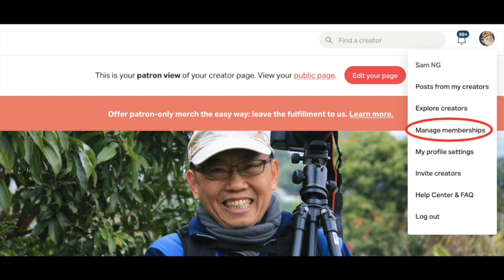20201107 拜登入主白宮只有一步之遙？共和黨人選擇沉默係咪特朗普大勢已去？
邁向五週年！

送贈《頭條本色》親筆簽名連上款
至2020年12月31日
透過以下方法支持「森直口快」
本地港幣500元
海外港幣550元
郵遞寄上

改咗地址啦！

可享有三二折優惠兼免費試用一個月

Patreon年費優惠計劃
92折 1年只收11個月會費
送《頭條本色》本地與海外免郵
送書優惠至2020年12月31日

購買《頭條本色》海外郵購及本地書店
薈文網  網購次文化堂出版書籍

《頭條本色》 吳志森著 簽名本
次文化堂
 彌敦道612號，好望角大厦1009室（由西洋菜街百老滙戲院對面上）
電話：27805625

榆林書店
九龍旺角西洋菜南街59號三樓(旺角地鐵站D3出口)
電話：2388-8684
營業時間：星期一至日: 11:00-22:00

上環D100專門店
 營業時間 :
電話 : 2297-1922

誠品書店  希慎廣場
銅鑼灣軒尼詩道500號8-10樓（希慎廣場）
電話：34196789